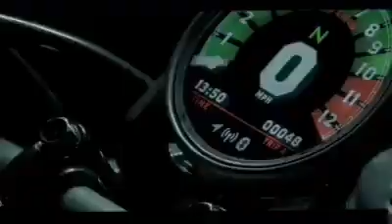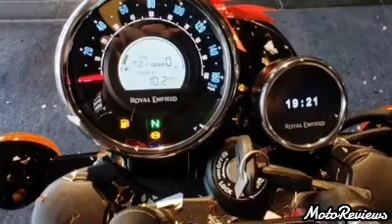Royal enfield Cruiser 650 Finally Launching | 2021 New Details | Features | Price & Launch Date